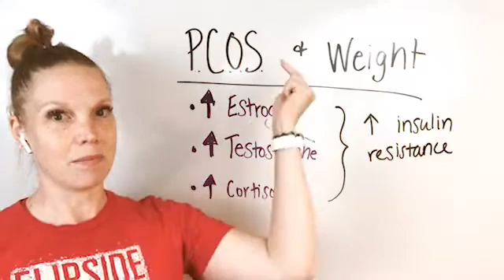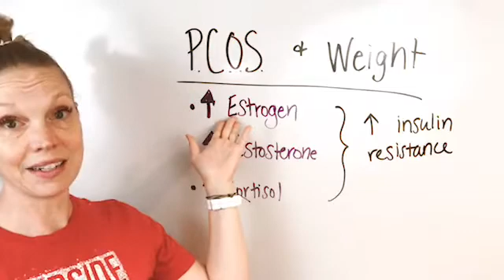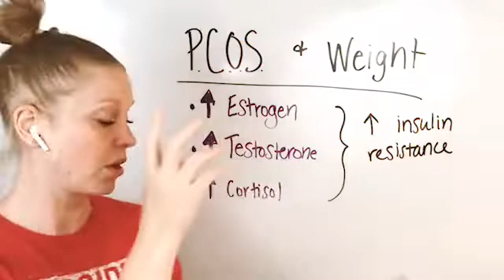Does PCOS make you GAIN weight?!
Many women struggle with Polycystic ovary syndrome (PCOS) and it can have a myriad of symptoms. In this video, I discuss whether weight gain is directly tied to PCOS and what you should know about it.